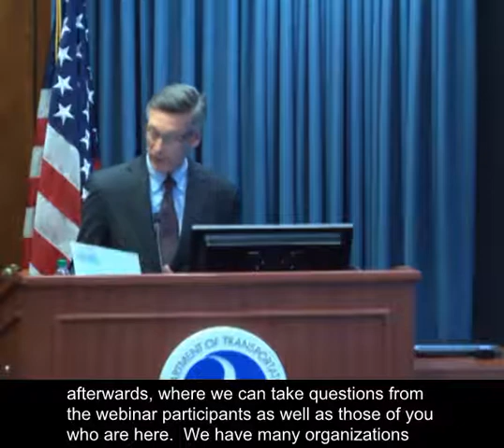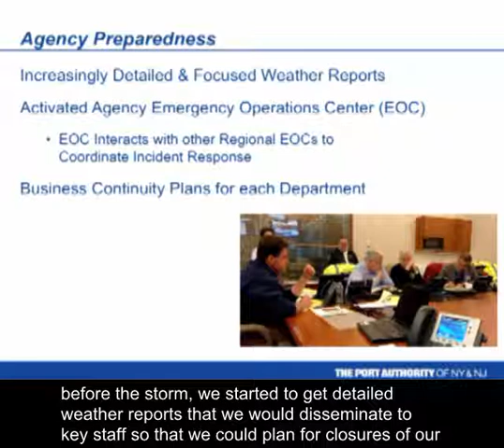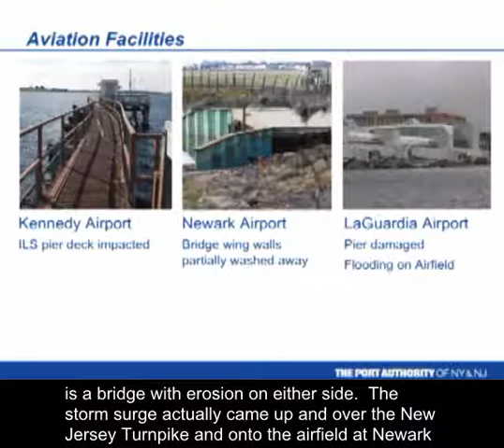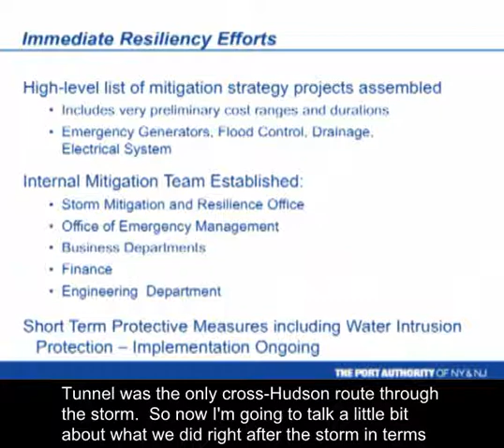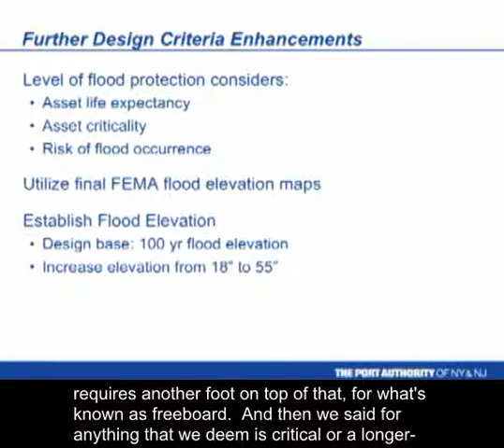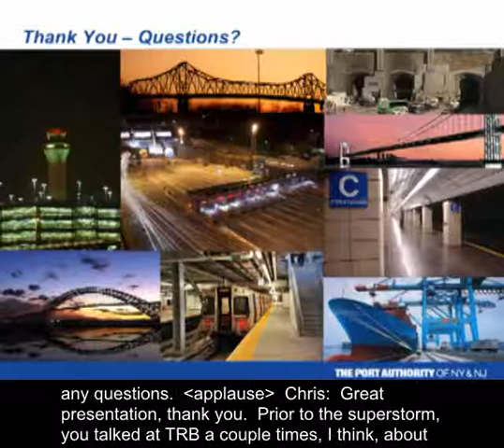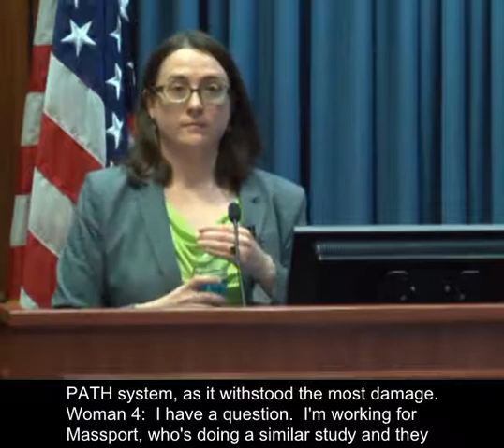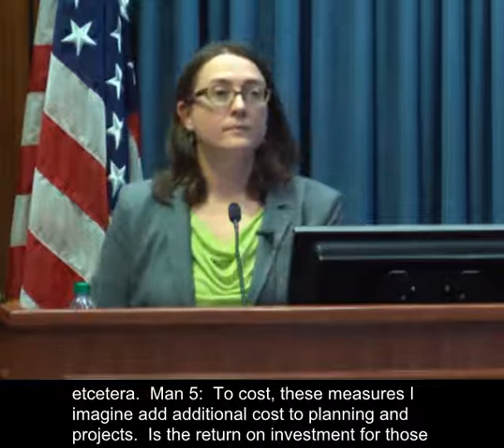NY/NJ Port Authority Assistant Chief of Resilience and Sustainability on Hurricane Sandy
Transportation authorities around the world are grappling with ways to deal with the effects of rising sea level and extreme weather events. Susanne DesRoches described the effects of the storm on airports, seaports, train tunnels, train stations, and vehicle bridges and tunnels. She discussed how the port authority of New York and New Jersey collected lessons learned from Sandy, set up a storm mitigation and resilience office, and began to implement protective measures.